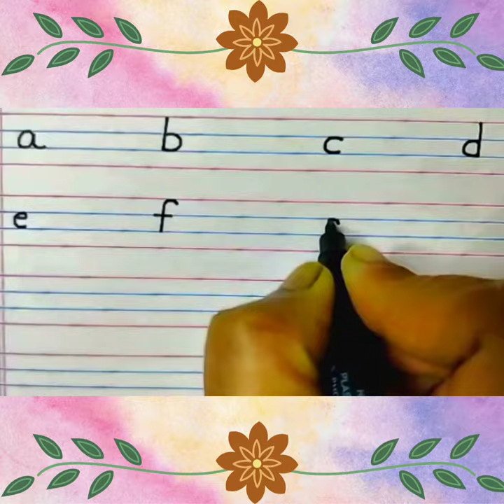write lowercase alphabets a,b,c | Small Alphabet letter | small abcd | Write Alphabet Small Letters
Hi Frens,

In our this video, we are showing how to write lowercase alphabets with a soothing music.

A repeated view of anything creates impressions in our brains, thus making easy for us to remember the things easily.

It's our effort to give your child a repetitive view of this amazing video as the colours added to the video will make it fun for your child to watch it again and again and eventually learn to write the lowercase alphabets easily.

- Multiply your fun time with hours of enjoyment, learning and excitement, and
- Get ideas for kids school project works and easy kids crafts.

We hope you like our videos! Thank you for all your support!